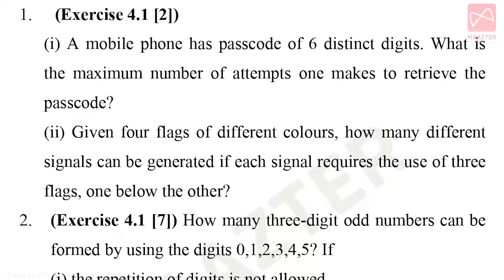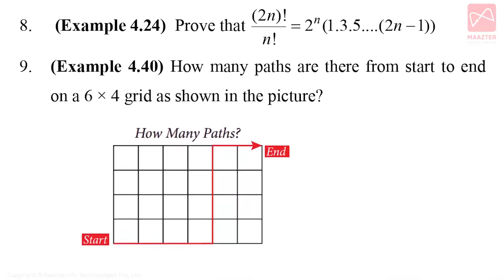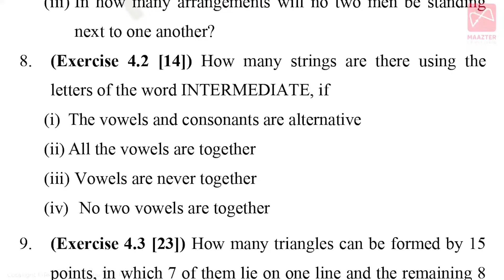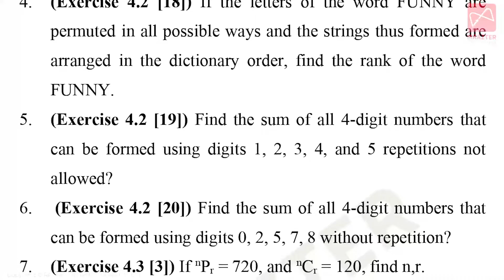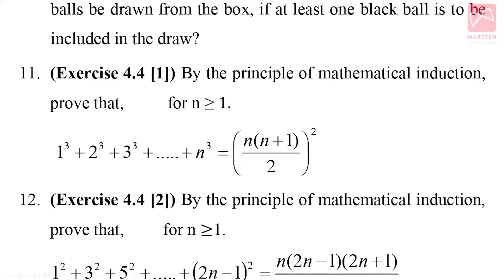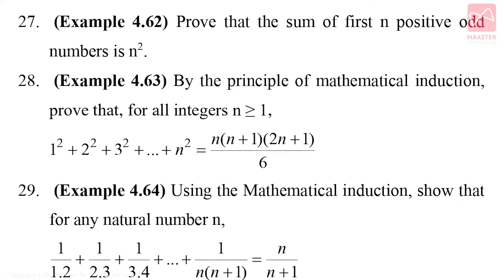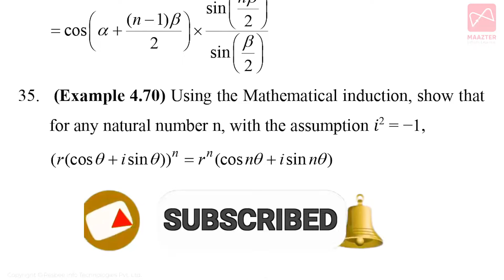11th Std Mathematics | Chapter-4 | Most Important Questions | Quarterly Exam | Public Centum Plan